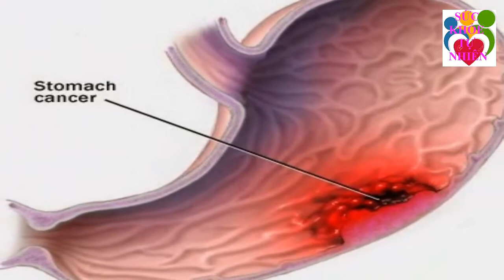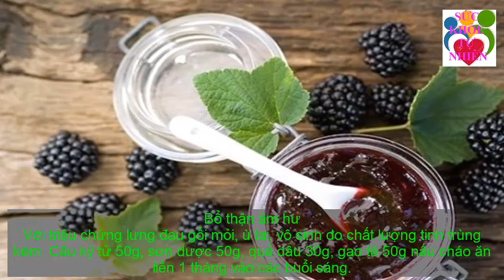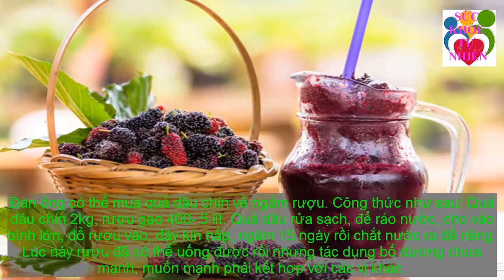Chuyện "Kỳ Lạ" Gì Sẽ Xảy Ra Khi Nhai Vỏ Chanh Mỗi Ngày Kết Quả Bất Ngờ Khiến Hàng Triệu Người ...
Chuyện "Kỳ Lạ" Gì Sẽ Xảy Ra Khi Nhai Vỏ Chanh Mỗi Ngày Kết Quả Bất Ngờ Khiến Hàng Triệu Người ... Đăng ký kênh Sức Khỏe Tự Nhiên để nắm bắt được những tuyệt chiêu chăm sóc Sức Khỏe Tự Nhiên cho gia đình bạn cực kỳ đơn giản ngay tại nhà.
Xem thêm video Sức Khỏe Tự Nhiên:
- 5 Trái Ớt Hiểm 2 Quả Trứng Gà 1 Muỗng Muối Trị "DỨT ĐIỂM" Tiểu Đường Chỉ Trong 5 Phút